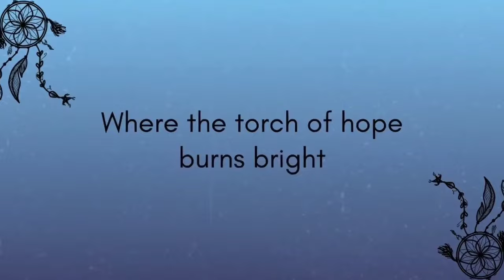Dream Catchers 28th Recognition Day - Teaser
bestschoolinindia bestschoolsnearme education Come & join us in celebrating the excellence of Delfites on our 28th Recognition Day on 9th March 2024! Get ready to witness the magic unfold and to cheer for our talented Delfites as they take you to a land of dreams.